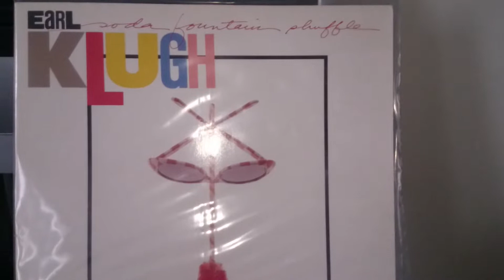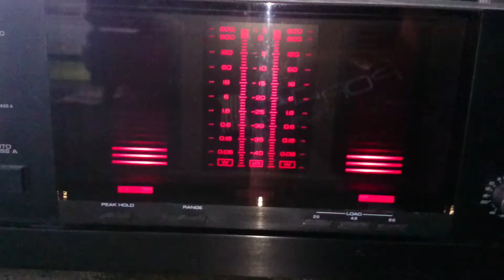Yamaha PF-850 - M-80 - CX-1000 - Earl Klugh (vinyl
Yamaha PF-850 with ortofon 2m red - yamaha M-80 power amplifier Yamaha - CX1000 pre amplifier.
Superb album with great dynamics:
Earl klugh - soda fountain shuffle